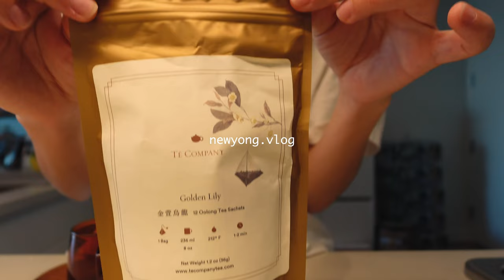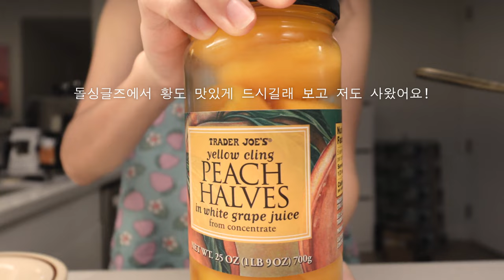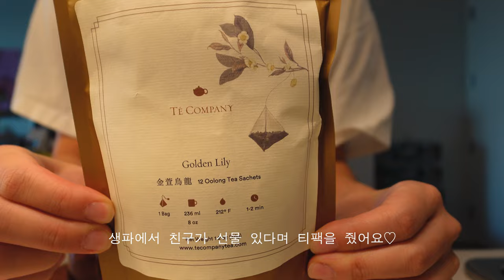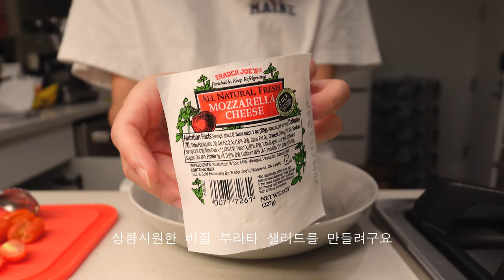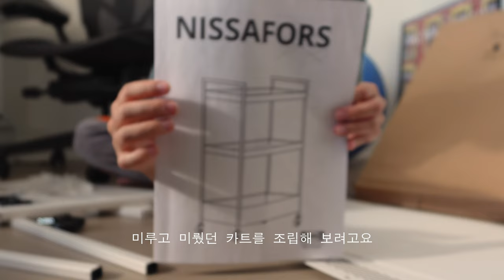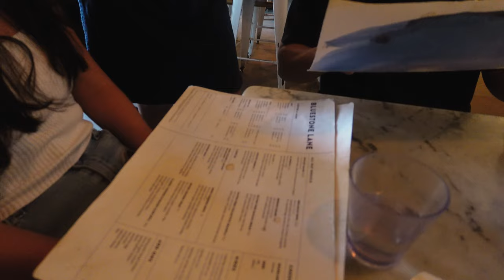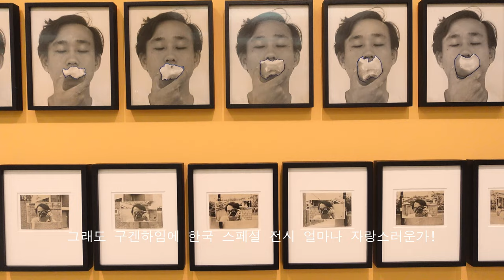뉴욕에서 일하는 직장인의 일상브이로그 — 귀여운 가방/에메레온도르 쇼핑 | 코스튬 입고 할로윈 파티🎃 뉴욕 중식당 | 어퍼이스트 베이커리, 브런치 & 구겐하임 뮤지엄🖼️(ENG)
✔️이 영상은 Teddy Blake 광고를 포함하고 있습니다

0:00 인트로
0:13 Monday
Unboxing: Teddy Blake

2:43 Tuesday
4:40 Wednesday
Unboxing: Aimé Leon Dore
Restaurant: Chai 柴院 | Authentic Chinese Restaurant

6:44 Thursday
9:16 Friday
Restaurant: Moru

10:57 Saturday
Cafe: Hutch and Waldo
Restaurant: Bluestone Lane Upper East Side Café
Museum: Solomon R. Guggenheim Museum
Dessert: PÂTISSERIE VANESSA
...& Halloween Party 🎃

16:28 Lazy Sunday